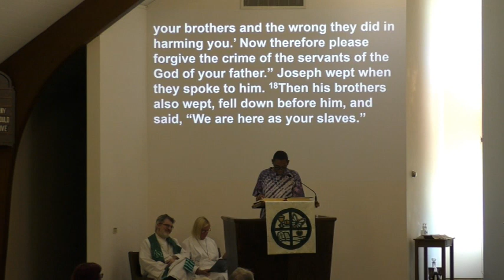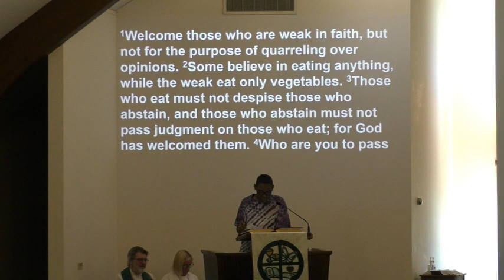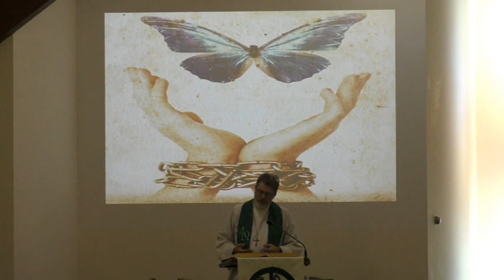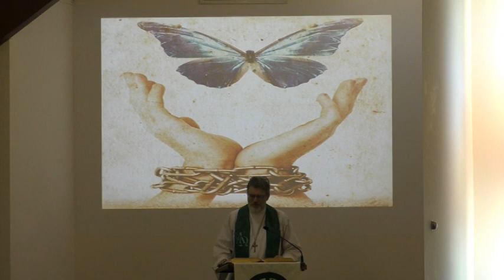Sunday Worship, 9/17/23 at Prince of Peace, Bangor, PA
Worship service for Sunday, September 17, 2023. Including the Holy Baptism of Halo Alaiya. Recorded at Prince of Peace Evangelical Lutheran Church, Bangor, Penna.